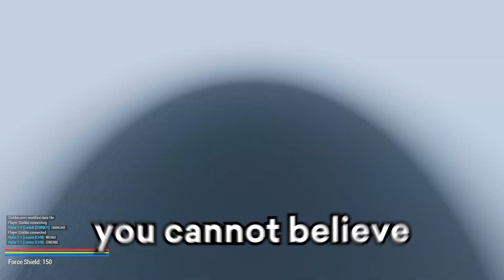SITH ONE DAY, SPARTANS THE NEXT-ARMA 3 Ignis Ops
Welcome back my friends to a crazy cracked adventure in two universes, from being sith crushing a clone rebellion to spartans on a covert mission, its fun times all around. Hope yall enjoy